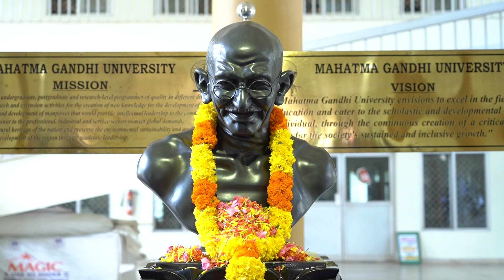Mahatma Gandhi University - Independence Day Celebrations 2023